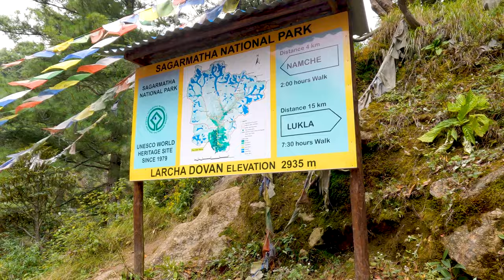Nepal : Trek des 3 cols - 3 Passes trek : Phakding - Namche (J03)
06-Oct J03 : Phakding - Namche